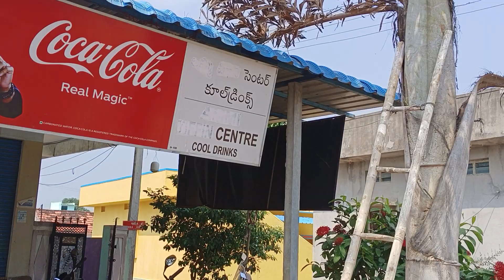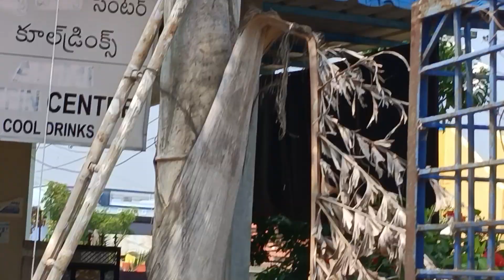మా ఊరిలో మొదటి సారి గీరక తాడు కల్లు తియ్యడం జరిగింది బారులు తీరారు తాగడానికి చాల రుచిగా ఉంది అని చె?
మా ఊరిలో గీరక తాడు కాల్లు మొదటి సారి చెట్టు నుండి తియ్యడం జరిగింది దానిని తాగడానికి మార్నింగ్ నుండి జనాలు రావడం జరిగింది చాలా టేస్ట్ గా ఉంది అని చెప్పడం జరిగింది ఎవరికైనా కావాలంటే 📱 చెయ్యండి